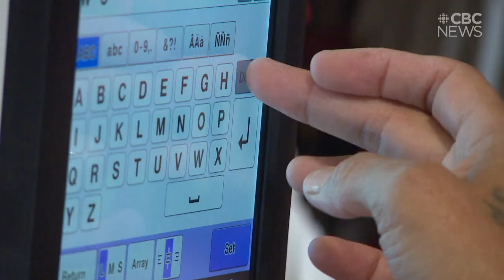Sask. fashion designer's regalia up for international award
An Ochapowace Cree Nation woman's talent is getting recognized on the international stage for her growth and hard work in crafting high-fashion regalia.